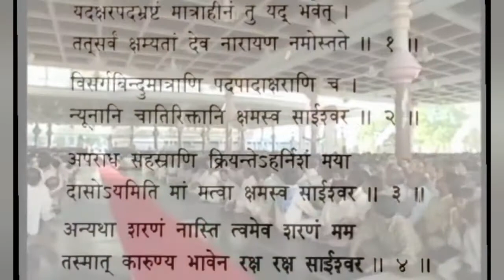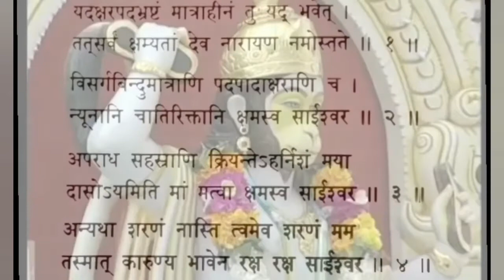साई गायत्री _ क्षमा प्रार्थना _ स्वस्ति प्रजाभ्यः || Vibhuti Sharma and Vasundhara Sharma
Sri Sathya Sai Gayatri Mantra
Kshama Prarthna
Swasti Prajabhyah

साई गायत्री मंत्र (Sai Gayatri Mantra )

ॐ साईश्वराय विद्महे सत्यदेवाय धीमहि तन्नः सर्व प्रचोदयात् ।।

This content for this article is taken from Sanathana Sarathi 1979.
The occasion was Christmas Eve of 24 December 1977. The place was the Sri Sathya Sai Mandir in Brindavan, Whitefield, near Bangalore. The assembled audience consisted of a group of students and faculty members of Sri Sathya Sai College as well as a number of visiting devotees. It was in the glorious presence of Sai Baba himself that a great Vedic scholar Pandit Sri Ghandikota Subrahmanya Shastry, was inspired to announce Sri Sathya Sai Gayatri—the mystic formula devoted to Sri Sathya Sai. The words and meaning are as follows:

Om Saieshwaraya Vidmahe
Sathya Devaya Dheemahi
Thanna Sarva Prachodayath

We know Sri Sathya Sai as Supreme Divinity Incarnate
We meditate on this God of Truth
May Almighty God lead us to Liberation

This Sri Sathya Sai Gayatri, like other Gayatris, is on a par with Veda Mantra or mystic formula. It has 24 letters; it consists of three lines, each with 8 letters. Such a composition has unique properties. According to Maharshi Vararuchi, the numerology of all letters adds up to 108. That is why recitation is to be done 108 times; to realize the full effect of Siddhi-which is signified by the 108th number, i.e. the Meru or the tassel of a rosary or Japamala. Ashtottara Sata Nama—the 108 name chantings lead to the realization of God, which is the goal.
Every Gayatri Mantra has a revealing prophet or Rishi and a presiding deity Adhishthana Devata, who is the subject of the Mantra. This Mantra is expressed through the inner workings of Sri Sathya Sai through the mouth of Pandit Sri Ghandikota Subrahmanya Shastry in the presence of Sri Sai Baba. Needless to say that Sai Baba himself is the presiding deity of this mystic formula or Mantra.

क्षमा प्रार्थना (Kshama Prarthna)

यदक्षर पदभ्रष्टं मात्रा हीनन्तु यद्भवेत् ।
तत्सर्वं क्षम्यतां देव नारायण नमोऽस्तुते ।।
विसर्गबिंदुमात्राणि पदपादाक्षराणि च ।
न्यूनानि चातिरिक्तानि क्षमस्व साईश्वर ॥

This is used to request the Lord to oversee any mistakes in chanting any puja or Slokas. Oh! naaraayaNa, I salute to you and I request you to pardon me for any mistakes I might have committed in uttering any letter, phrase and any syllables that I might have missed.

अपराध सहस्राणि क्रियन्तेऽहर्निशं मया ।
दासोऽयमिति मां मत्वा क्षमस्व साईश्वर।।

Oh great Sai, I commit thousands of offences routinely,
So please think me as your slave and please pardon me.

अन्यथा शरणं नास्ति त्वमेव शरणं मम ।
तस्मात्कारुण्यभावेन रक्षस्व साईश्वर ।।

There is no other basis for me except you, we are in your refuge. Therefore, O God, protect me by showering your mercy!

स्वस्ति प्रजाभ्यः (Swasti Prajabhyah):

स्वस्ति प्रजाभ्यः परिपालयन्तां
न्यायेन मार्गेण महीं महीशाः।
गोब्राह्मणेभ्यः शुभमस्तु नित्यं
समस्त लोकाः सुखिनो भवन्तु।।

यह मंत्र, लोक कल्याण की भावना को अभिव्यक्त करता है।

May the rulers of the earth keep to the path of virtueFor protecting the welfare of all generations.May the religious, and all peoples be forever blessed,May all beings everywhere be happy and freeOm peace, peace, perfect peace.

Voices:
Vibhuti Sharma and Vasundhara Sharma